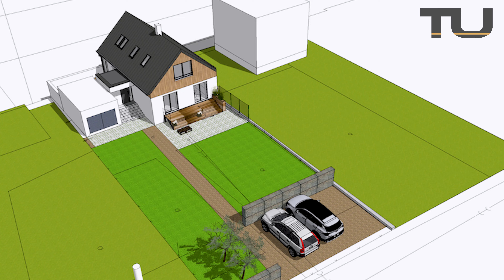RODINNÝ DOM NA PREDAJ - Martin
TUreality ponúka RODINNÝ DOM NA PREDAJ v meste Martin.

Pre obhliadku, alebo podrobnejšie informácie využite kontakty:
Zuzana BEŤÁKOVÁ
TU REALITY s.r.o.
Sme silné realitné centrum s komplexnými službami v oblasti kúpy a predaja nehnuteľností s celoslovenskou pôsobnosťou. Dbáme na vysokú profesionalitu každého jedného makléra, práca s realitami je ich jediným zamestnaním. Spojili sme svoje skúsenosti a know-how a vytvorili sme pre vás zázemie s nadštandardnou starostlivosťou. Pri predaji alebo kúpe nehnuteľnosti sa spoľahnite na naše právne a finančné oddelenie, aby všetko prebehlo bez komplikácií. Zabezpečíme pre vás znalca, ktorý je akceptovaný vybranou bankou, pripravíme návrhy všetkých potrebných zmlúv, zastúpime vás pri katastrálnom konaní. Vybavíme potrebné formality týkajúce sa vašej hypotéky a vyjednáme s bankou optimálne podmienky úveru. Pôsobíme vo všetkých regiónoch Slovenska, kdekoľvek chcete kúpiť alebo predať nehnuteľnosť, ste TU správne.